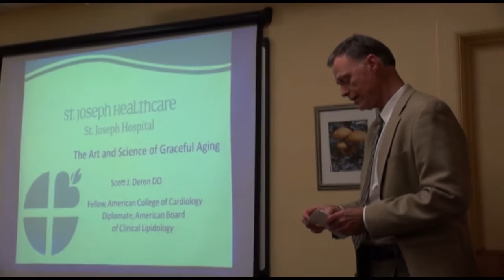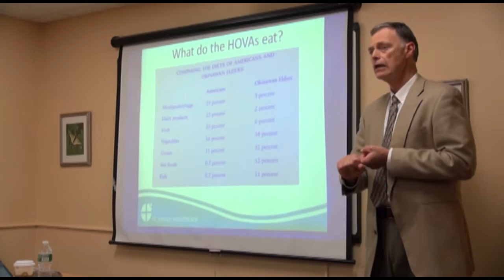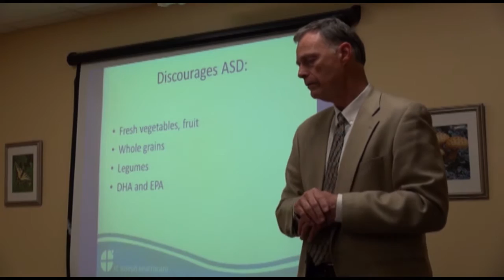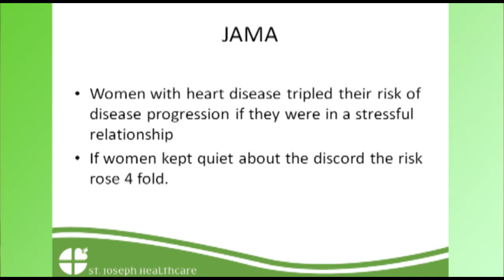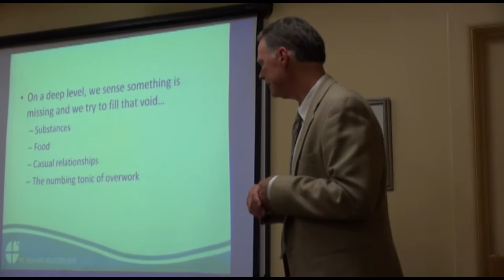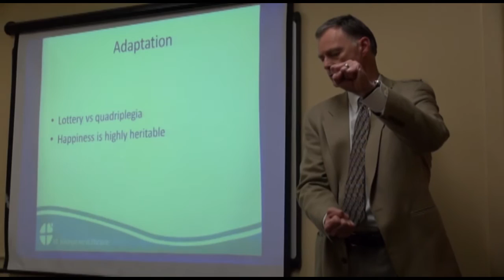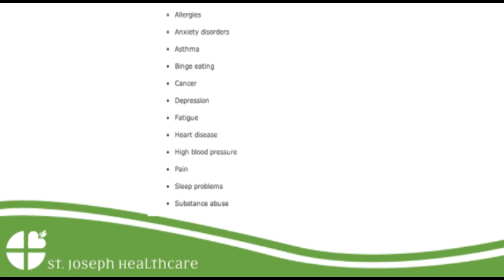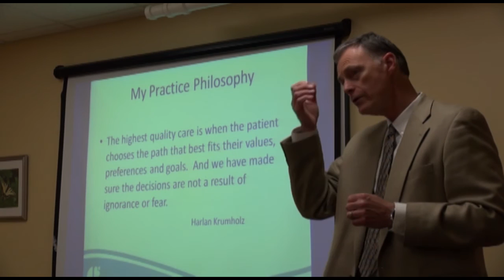Graceful Aging with Dr. Scott Deron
Dr. Deron, Cardiologist here at St. Joe's, presents during our Senior Wise event in July. Dr. Deron talks about the science of aging gracefully, the importance of watching what you eat and connecting with all the good that is around you. Hold your loved ones close; they will keep you healthy!